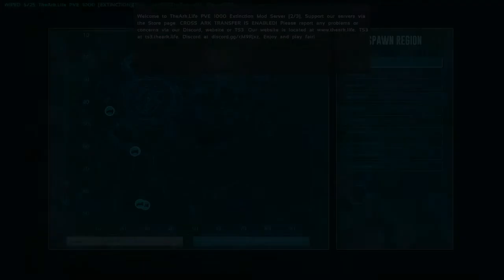Random Ark Clips